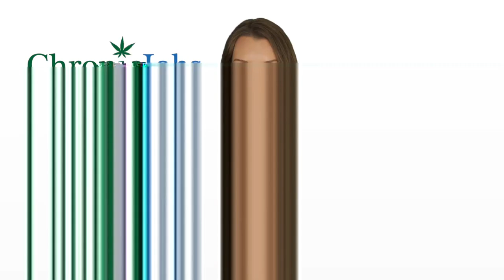Reynolds Marijuana Jobs